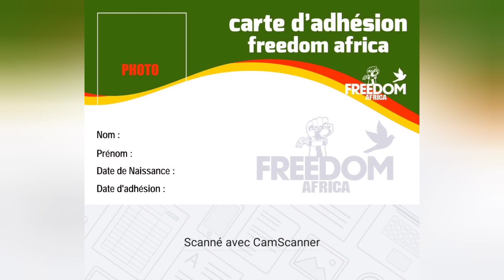DE L'ONG FREEDOM AFRICA AU KSAR ET ± 222 46 913976 , 22231129424 OU